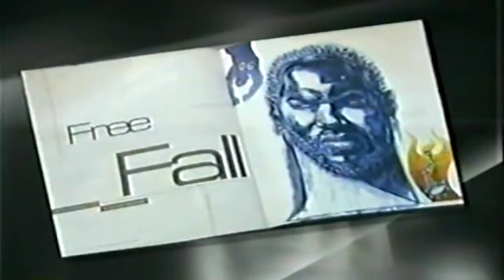September 12, 1998 -Toledo @ #1 Ohio State